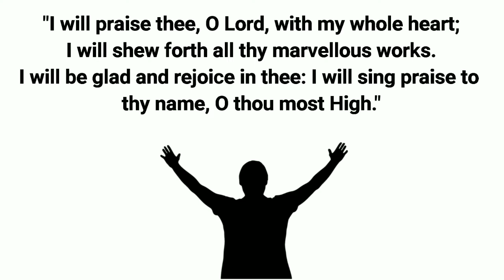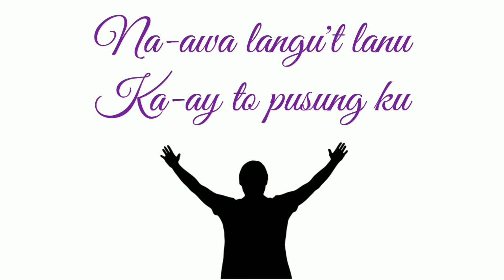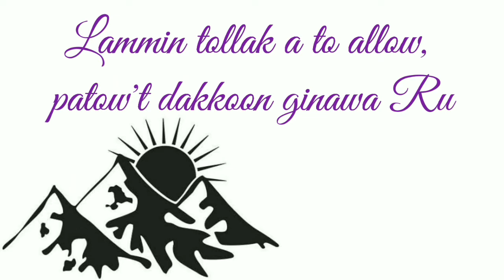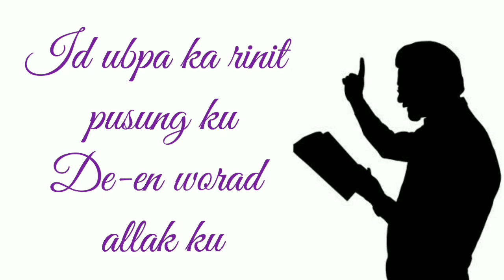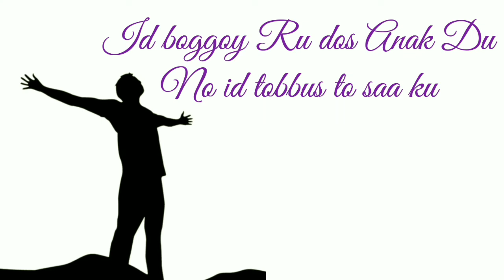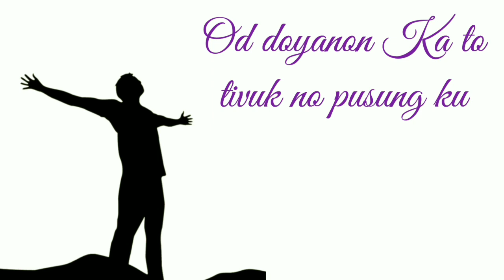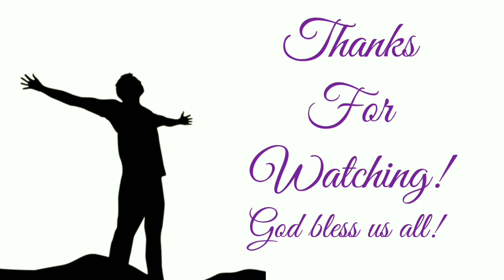OD DOYANON KA (Obo Monuvu Song)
We would like to thank, and give credits and courtesy to Mr. Jerry Angga Mantawil for allowing us to use the song featured for this week.

*SONG DETAILS*
Song Title: OD DOYANON KA
Singer: Mr. Jerry Angga Mantawil
Language: Obo Monuvu